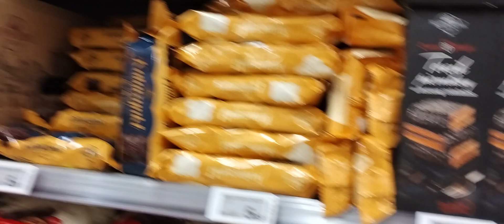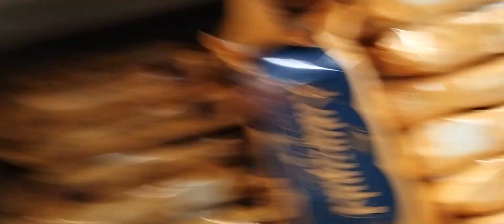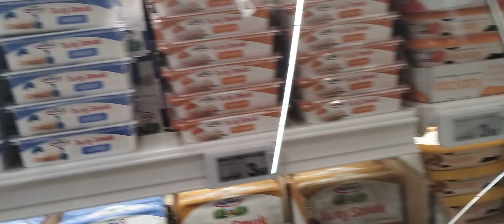Auchan w Środku